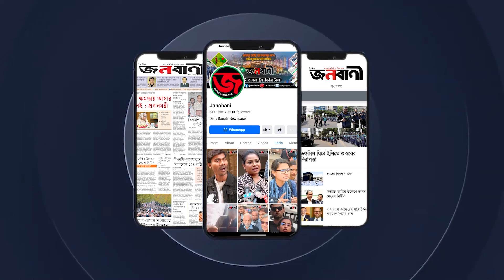ধামাকা অফারের নামে প্রতারণা যা জানালেন ভোক্তা অধিদপ্তর | Janobani